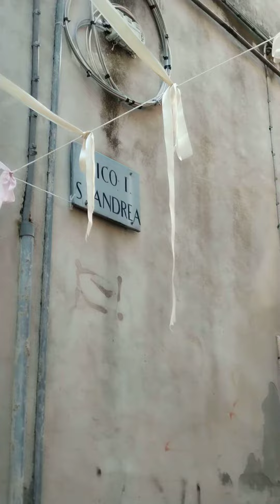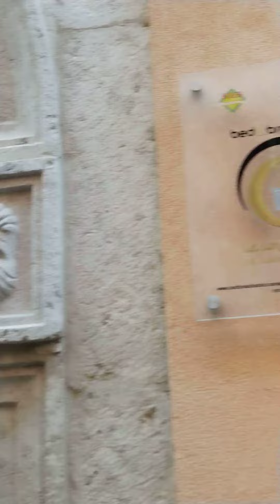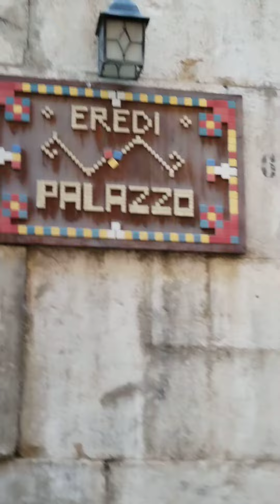la parte medievale di Campobasso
Campobasso medievale,la stanno recuperando...